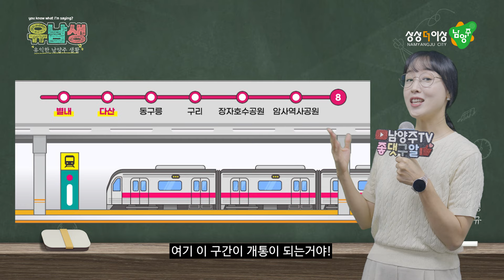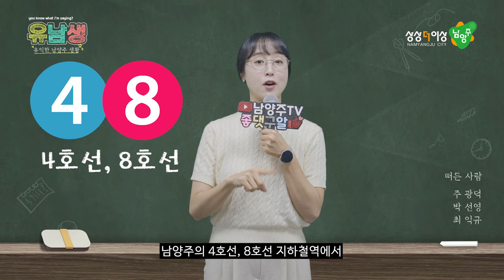잠실까지 27분에 배차간격이 4분 30초?!?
🌼🌻경축🌼🌻🎊8월 10일 별내선 8호선 개통!🎊

별내와 잠실을 잇는 8호선 별내선이 드!디!어! 8월 10일부터 운행을 시작해~🚝🚈🚃🚆
앞으로 유남생에서 별내선과 기후동행카드, K패스에 대해 자세히 설명해줄게.
오늘은 첫번째 시간으로 별내선에 대해 알아보자구. 유남쌩?